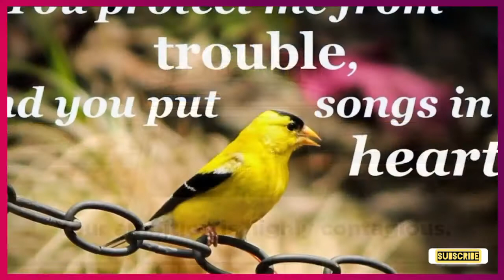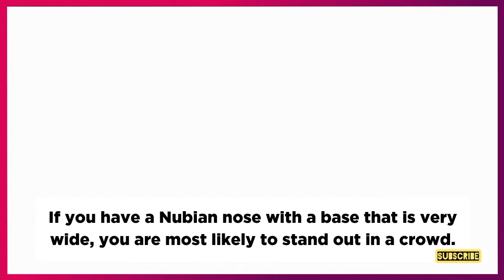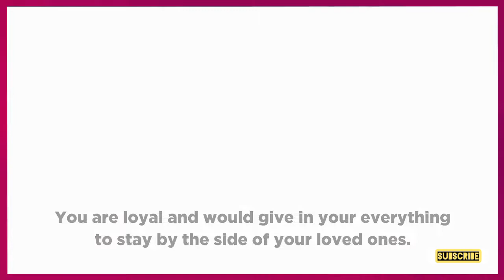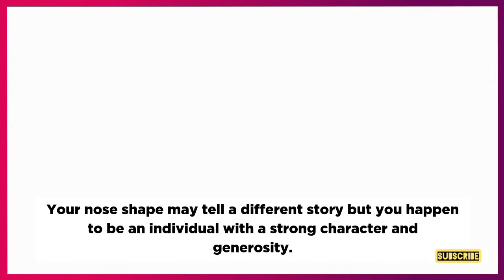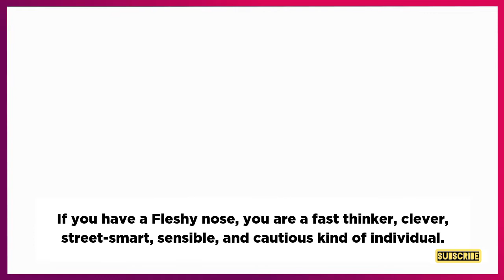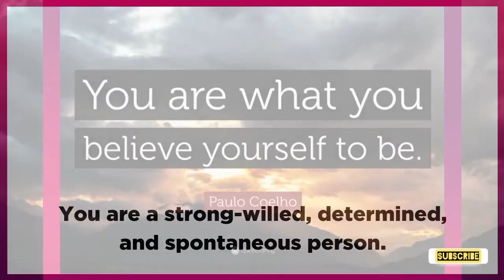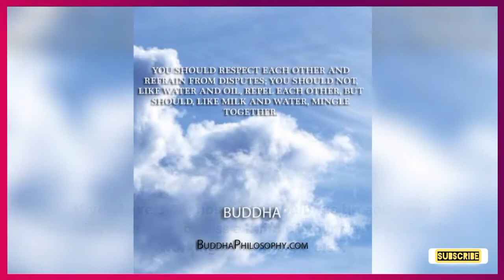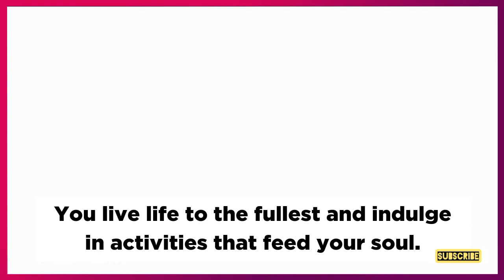Personality Check With Nose Type??|Bright Facts |Did You Know Facts|Amazing Facts|Facts In English